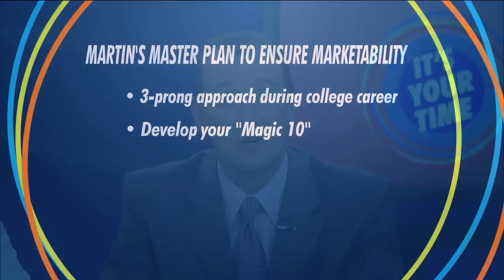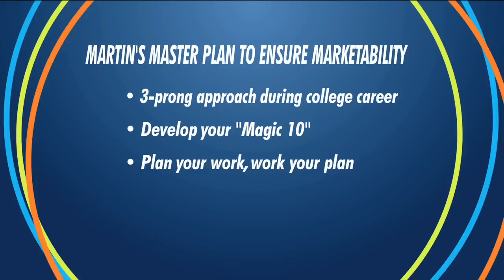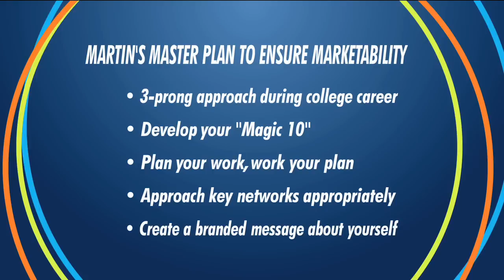Bob Martin's Master Plan to Ensure Marketability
Career development experts examine current job market trends and present tips for future and recent college students. It's YOUR time to find YOUR future!